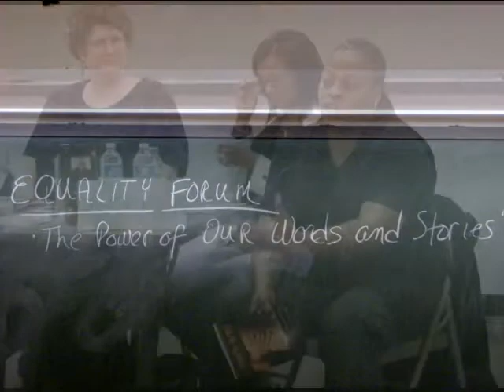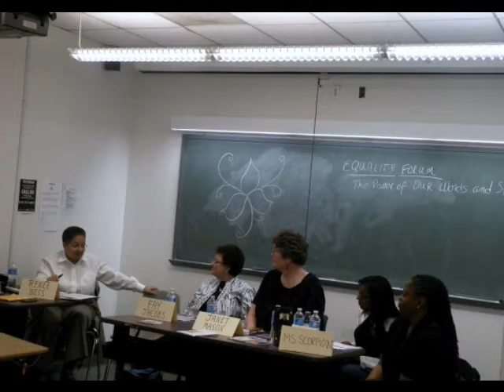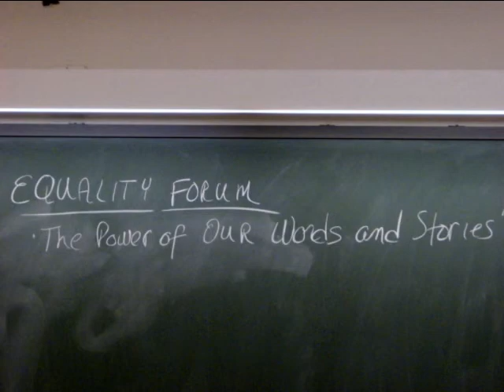The Power of Our Words and Stories V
PhillyPoetry.org and author Renee Bess organized a panel of the boldest, daring, most fearless lesbian writers & publishers for a real discussion on lesbian literature's role in the struggle for civil rights.